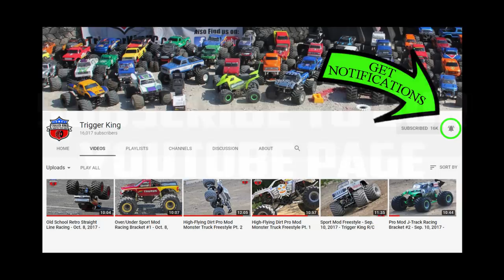R/C Sport Mod Freestyle from Falcon Hobby - Jan. 14, 2018 - Trigger King Productions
A few of the regular Trigger King guys visited Falcon Hobby for their first ever R/C monster truck event on January 14, 2018.  This is some of the sport mod freestyle from that event.